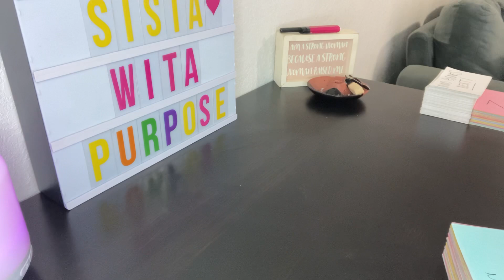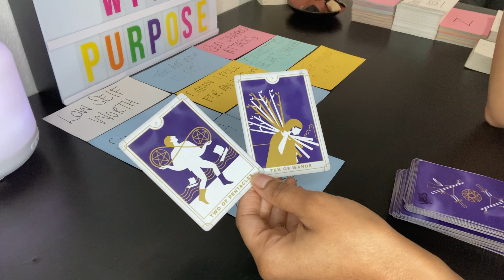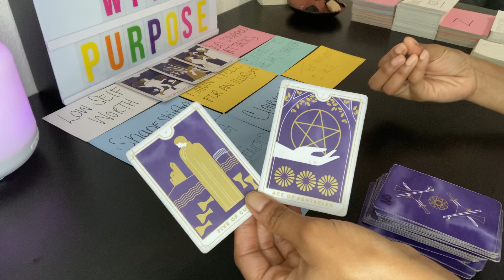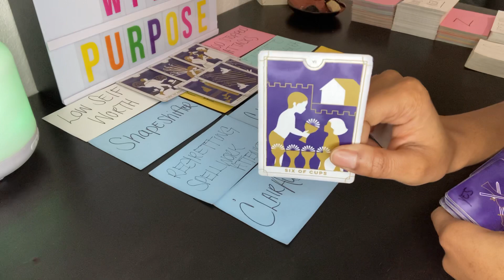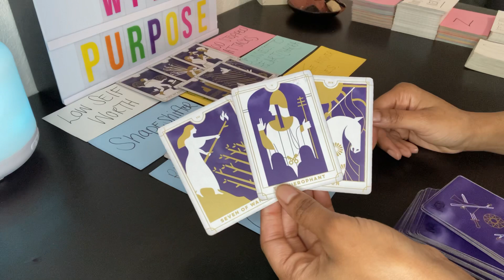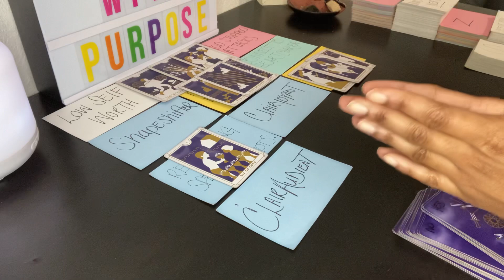🔮DF THE ANSWER IS NO. LOW SELFWORTH & SHAPESHIFTING ENERGY, GOD STOPPED EVERYTHING⚰️🔨.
General Divine Collective Readings 🔮
Late Night Readings 🌙
Monthly Forecast Readings🌱

Thank you for all the likes, subscribes and continuously showering me with love and support.✨🌻🌻🌻✨

If someone messages you pretending to be me know that it is not me I’d never contact you first, Ase ❤️.